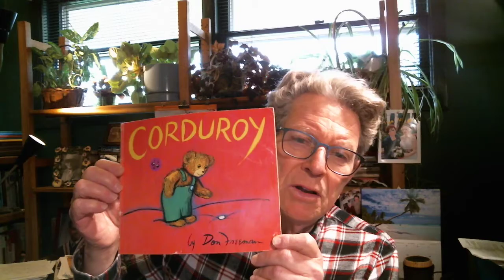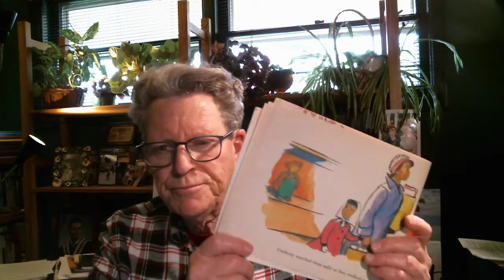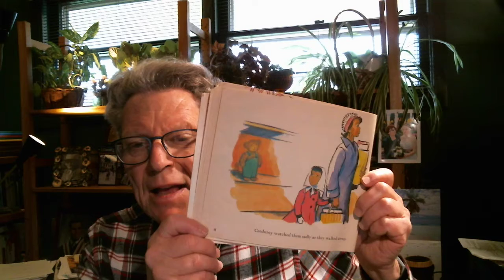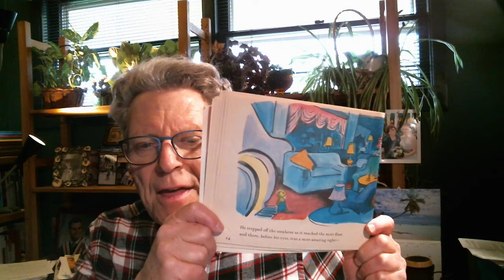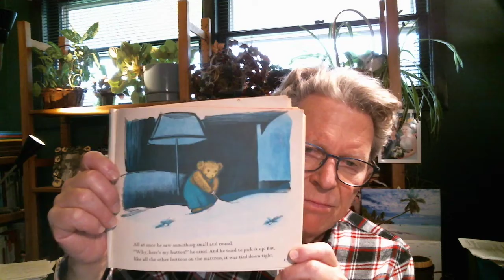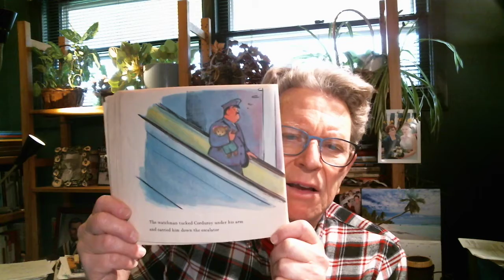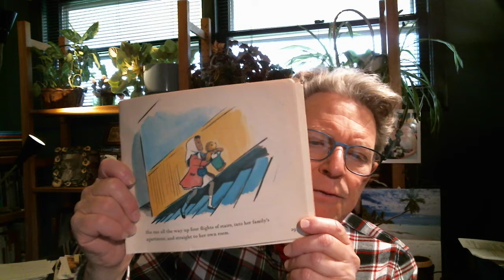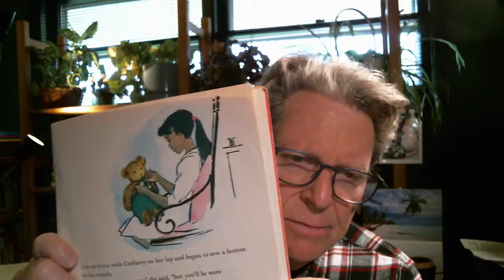Dan Freeman Corduroy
As I mention on the video, this is a very old book and the illustrations sort of date it. However, everyone can relate to a favourite stuffed toy with a personality all its own.  This makes an excellent entry point for discussion.  The reading of this book can easily adapt to the desire to work on Thinking Skills.  The L. O. T. s and the H. O. T.s can be tailored to a thorough discussion.  Higher order thinking skills could touch on one's own personal stuffed animal, can you think of other ways the bear could have found his button, do  you like the ending, have you a stuffed animal, let us about it and so forth.  So many different ways to use this book to help students develop their reading and listening and comprehension skills.